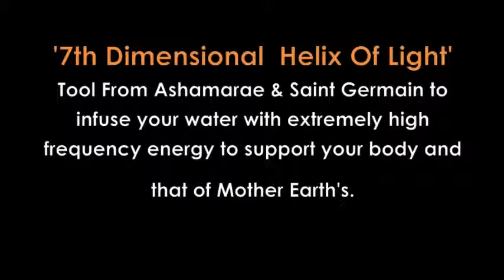7th Dimensional Helix Of Light Energetic Tool From Ashamarae & Saint Germain